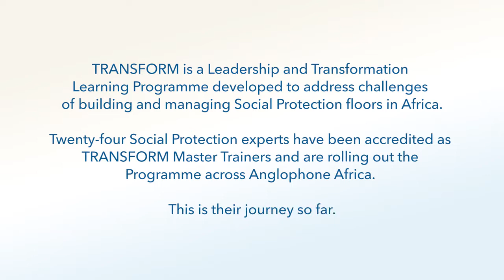9. Master Trainer Journey - Feedback